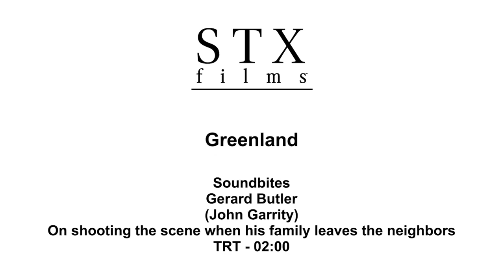GREENLAND | Gerard Butler "John Garrity" On-set Interview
Greenland - Gerard Butler "John Garrity" [On-studio Interview]
Directed by Ric Roman Waugh and starring Gerard Butler, Morena Baccarin, Roger Dale Floyd, Scott Glenn, Randal Gonzalez...

A family fights for survival as a planet-killing comet races to Earth. John Garrity (Gerard Butler), his estranged wife Allison (Morena Baccarin), and young son Nathan make a perilous journey to their only hope for sanctuary. Amid terrifying news accounts of cities around the world being leveled by the comet's fragments, the Garritys experience the best and worst in humanity while they battle the increasing panic and lawlessness surrounding them. As the countdown to global apocalypse approaches zero, their incredible trek culminates in a desperate and last-minute flight to a possible safe haven.